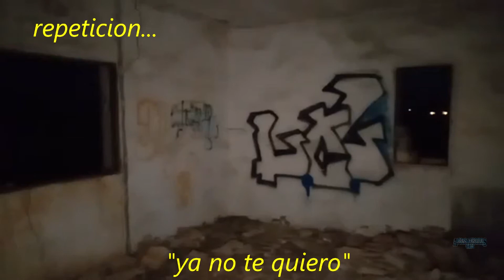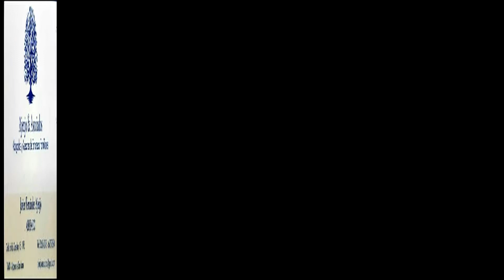trailer la casa de la niña maria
◥◣◥◣◥◣DONACION◥◣◥◣◥◣

◥◣◥◣◥◣CONTACTO◥◣◥◣◥◣